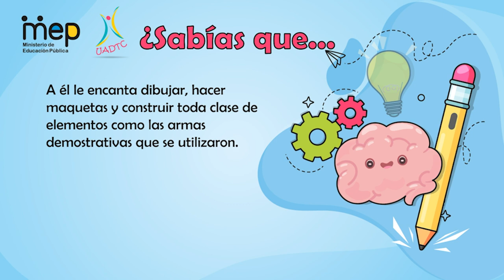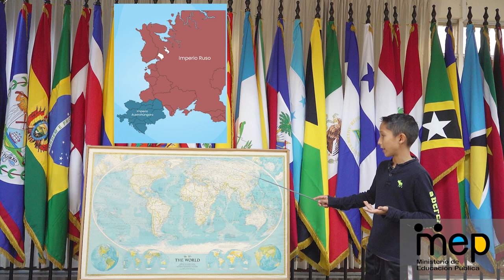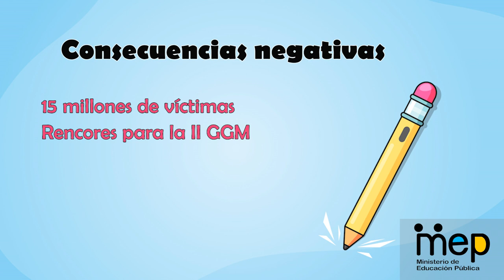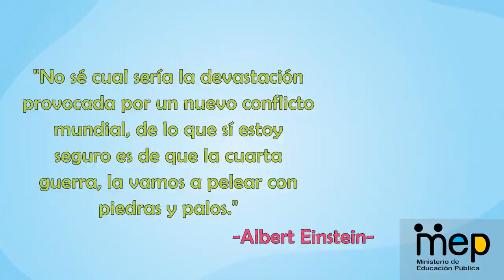La Primera Gran Guerra Mundial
Freddy Dimas Mena Abarca presente el tema "La Primera Gran Guerra Mundial", preparado por él mismo como parte de la celebración de la Semana de la Creatividad e Innovación 2023.